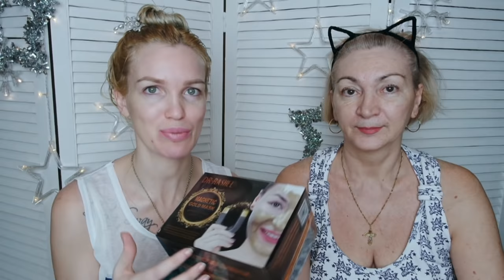Магнитная Маска/ Мама в ШОКЕ/ О зяте!!! SilenaSway_Силена Вселенная